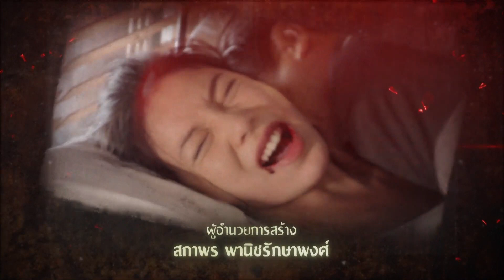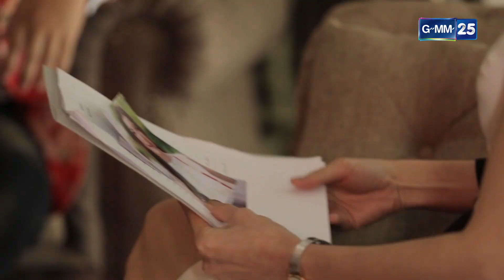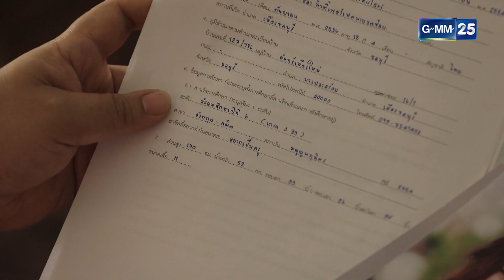[EngSub] เมียน้อย EP.5 [1/5]